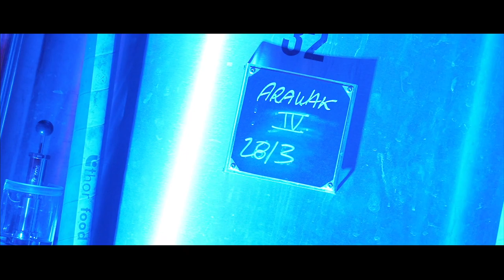Le Motel & Brussels Beer Project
Throwback to our amazing collaboration with Le Motel
A great brew day followed by an amazing party, what else?